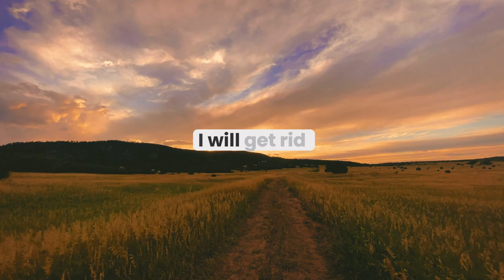Jesus calls today's message || God's message for me today | God message for us today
I Handle the Impossible | Gods message today | God blessings message | God's Message for me Today

God helps
Godly quotes
Bible Quotes
God Message Tarot
Financial abundance
Angels message
Jesus message
Godly quotes
Lord Helps
Jesus quotes
God
God message
Jesus
Jesus message
God messages
Urgent message from God
Jesus says
Angel Signs
God msg
Angels message
Universe message
Money miracle
Life quotes
Faith quotes
Universe message
Angel message
God Message For You Today
God says
Positive life affirmation
1111
Inspirational message
Spiritual guidance
Overcoming challenges
Belief and trust
Inner strength
Positive mindset
Self-improvement
Emotional healing
Personal growth
Spiritual journey
Hope and encouragement
Finding purpose
Motivational speech
Self-worth and self-esteem
Divine guidance
Divine intervention